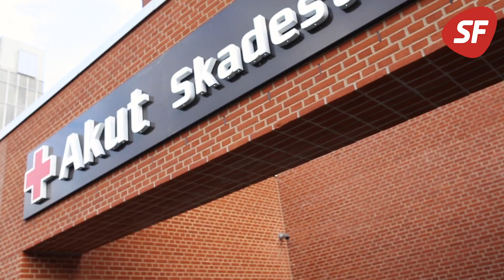Stem på Kirsten Normann Andersen – SF · Fællesskab giver håb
En stemme på en politiker med masser af erfaring fra sundhedsvæsenet og med politiske resultater! For mere personale, mere tillid til de offentligt ansatte og bedre ældrepleje. Stem på Kirsten Normann Andersen i Østjyllands storkreds